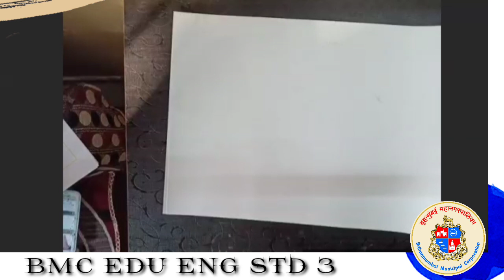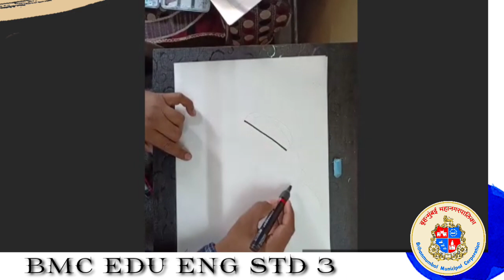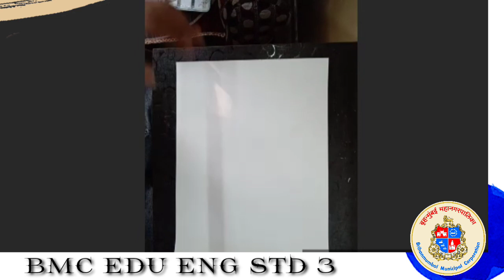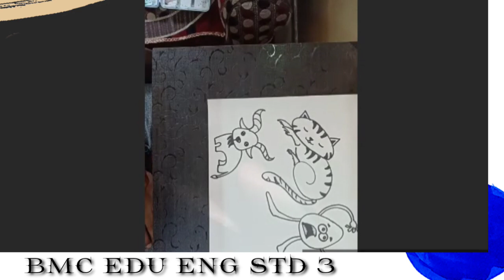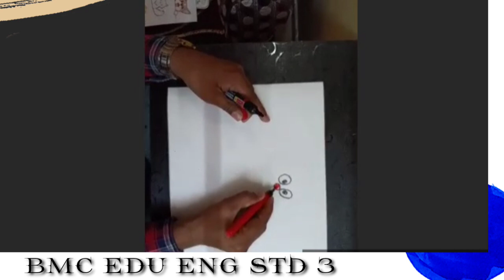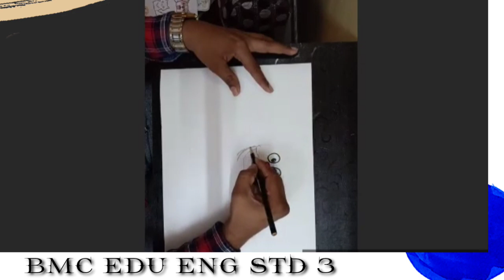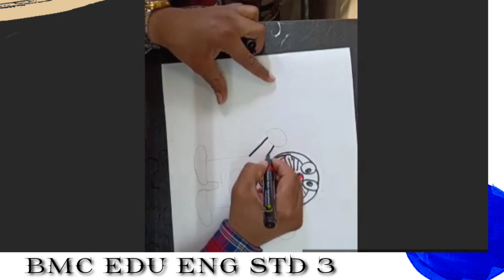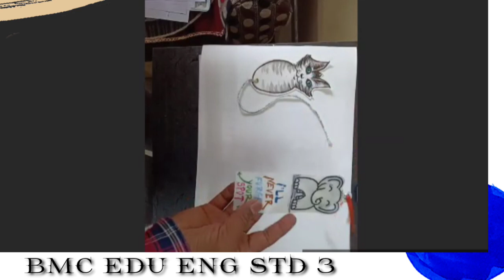II Std 3 II Drawing II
Channel Nodal Officer : Mr. ShreeRam Devasani
Head Mistresses : Mrs. Preeti Chahande / Mrs. Dhanshree Suthar

Beat  Officer : Smt. Alka Shivde
Suprident : Shri. Ashok Mishra

Deputy Education Officer : Smt. Sujata Khare